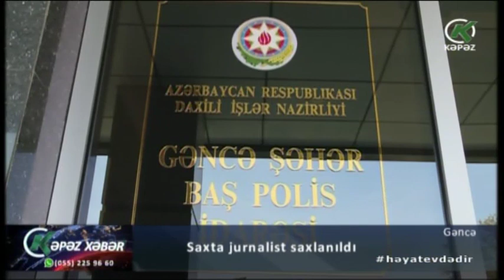Gəncədə saxta jurnalist saxlanıldı